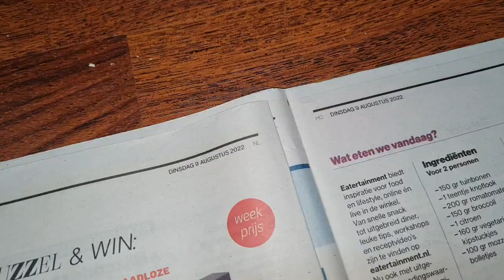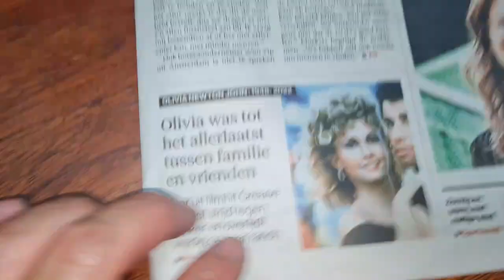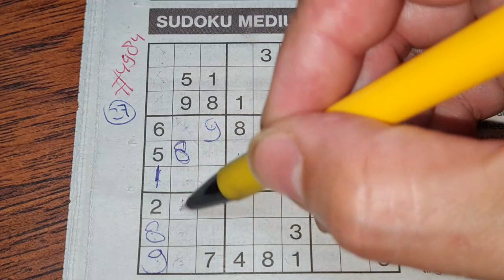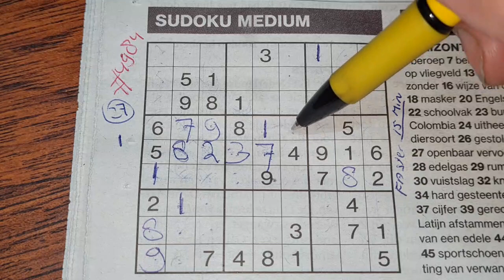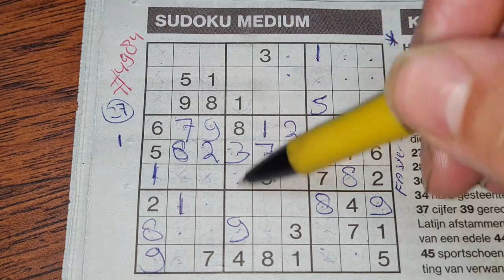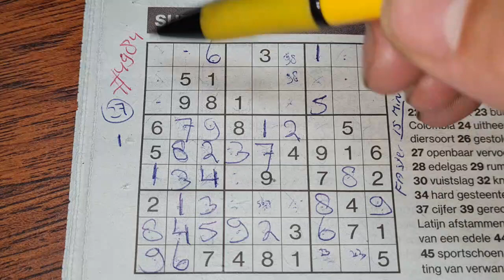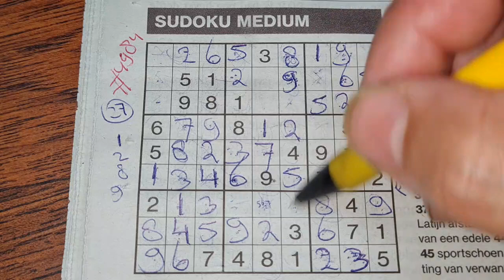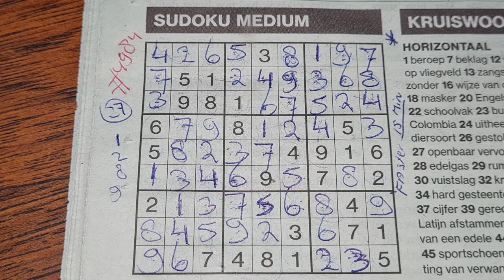Olivia we L❤️VE you! (#4984) Medium Sudoku. 08-09-2022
Enjoy the Sudoku Medium puzzle (Tuesday 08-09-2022 edition)